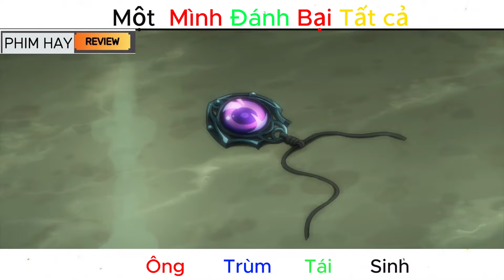Review: ALL IN ONE | Ma Kiếm Sư Tại Học Viện Thánh Kiếm | Tóm Tắt Anime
ALL IN ONE | Ma Kiếm Sư Tại Học Viện Thánh Kiếm | Tóm Tắt Anime | Review Anime. Phim hay Review
►Tiêu Đề: ALL IN ONE | Ma Kiếm Sư Tại Học Viện Thánh Kiếm - Seiken Gakuin no Makentsukai | Full 1-12 | Tóm Tắt Anime | Review Anime
►Thể Loại: Shounen, Main bá, Fantasy, Hành Động, Harem
+ Phim Hay Review
© Bản quyền thuộc về Phim Hay Review